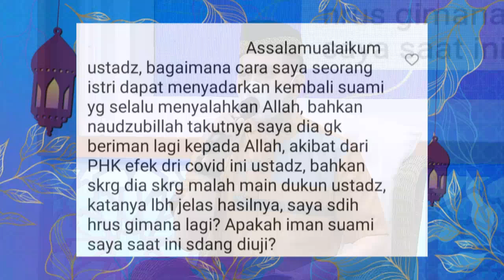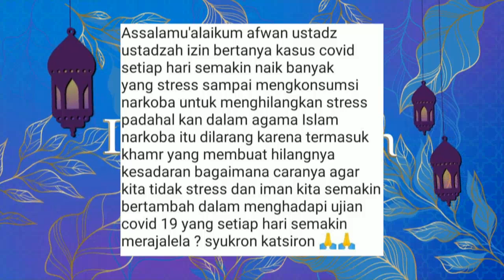Covid Naik Iman Juga Harus Naik | ISLAM ITU INDAH (8/2/22) P2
TAYANG SETIAP HARI PUKUL 05.00 WIB